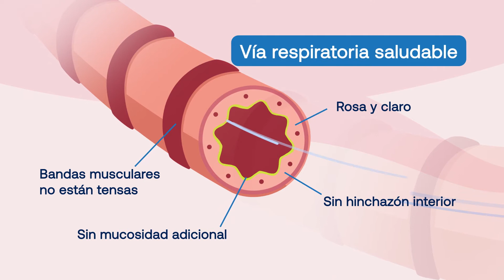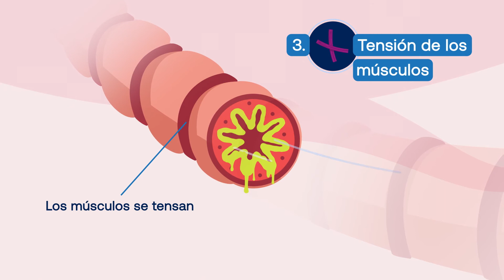Qué es el asma?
El asma es una enfermedad pulmonar crónica que provoca cambios en las vías respiratorias de los pulmones. Mire este video animado de 2 minutos para obtener más información sobre estos cambios y factores desencadenantes que pueden causar síntomas que conducen a un episodio de asma.